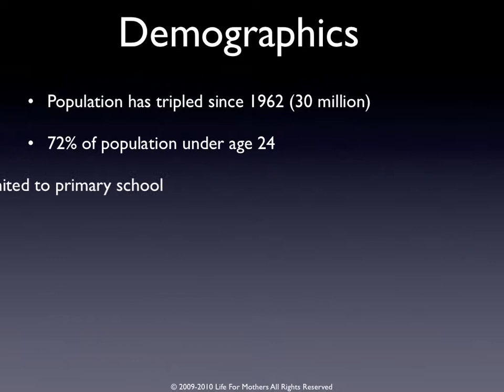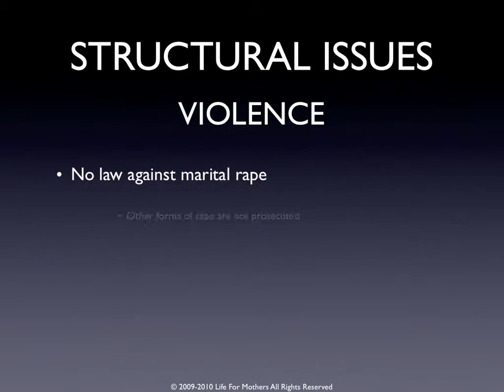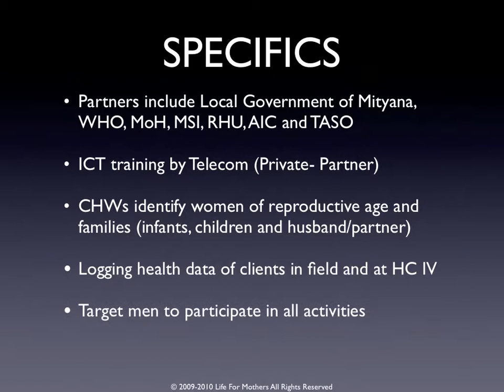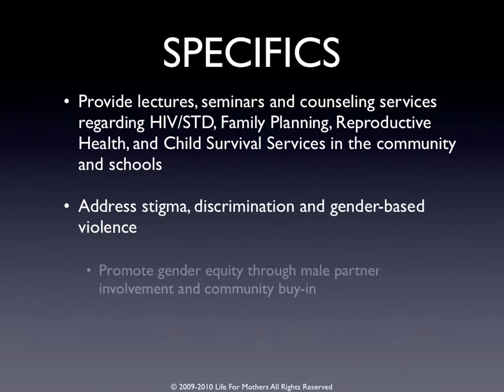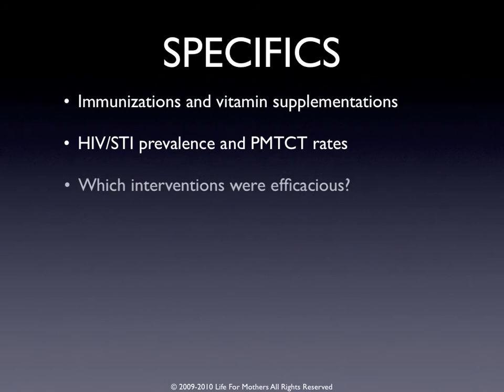Holistic Presentation on the Reduction of Maternal/Neonatal Mortality in Rural Uganda (c) 2010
We have designed a holistic strategy to address maternal/neonatal/child mortality that will be used as a model by the Ministry of Health.

Our goal is to implement a holistic, cost-effective, replicable and sustainable program by linking community health workers through a cell phone network using mhealth applications; this will allow the collection of data in real time and enable delivery of care in the field and the performance of procedures at the renovated HC lV facility.

In addition this project will work to reduce the obstacles that can create difficulty for the women to utilize these services (permission from the husband, poor transportation, faith in the existing services, etc). Incentivizing women, men and children through the provision of vouchers and/or conditional cash transfers will be used as one of the methods.